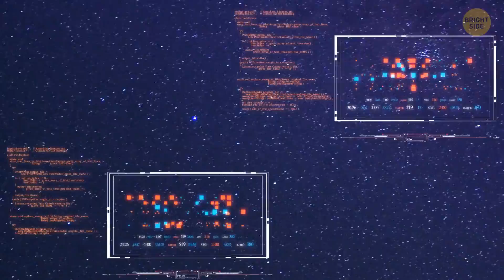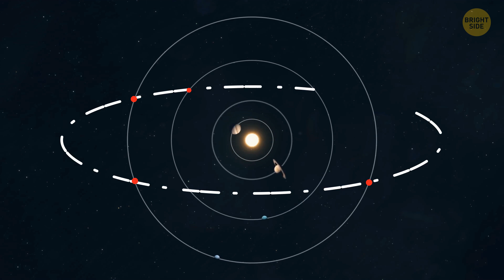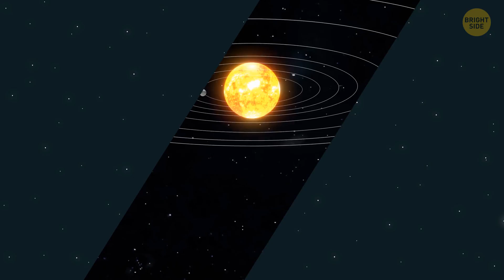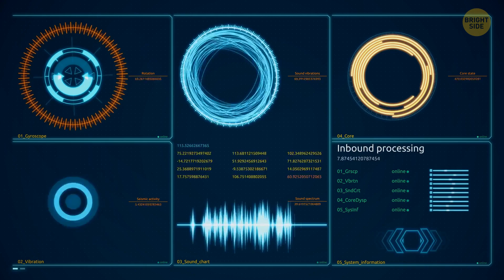The Only Place Planet X Could Be Hiding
Scientists think there might be another planet lurking in our solar system, but we haven't found it yet. The best guess is that it's chilling way out there beyond Pluto, where it's super dark and icy. Some folks even think it's hiding in the distant Kuiper Belt, blending in with all those other space rocks. But hey, until we get some solid proof, it's like trying to find a needle in a cosmic haystack. Still, the hunt's on, and who knows, maybe one day we'll stumble upon our mysterious ninth planet.